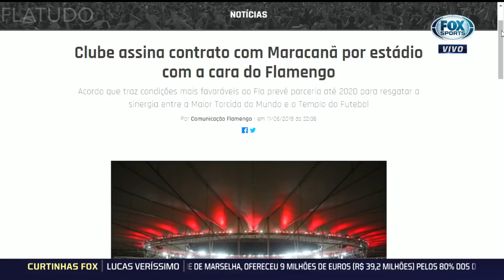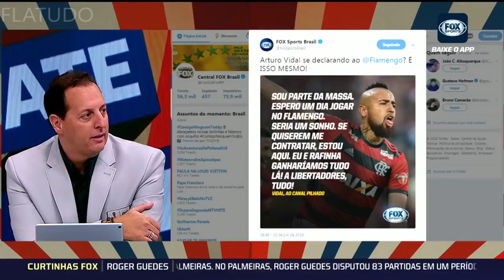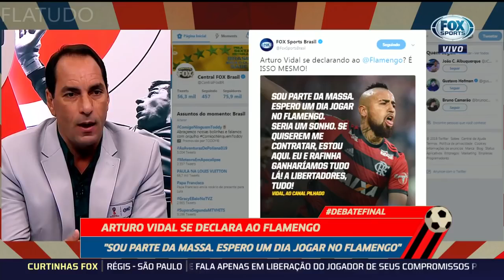PVC FALA SE O PAQUETÁ VAI SAIR DO FLAMENGO 😱